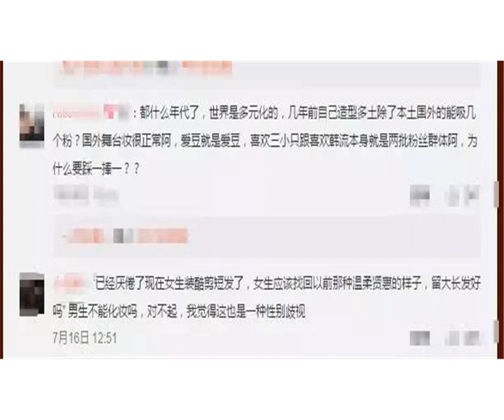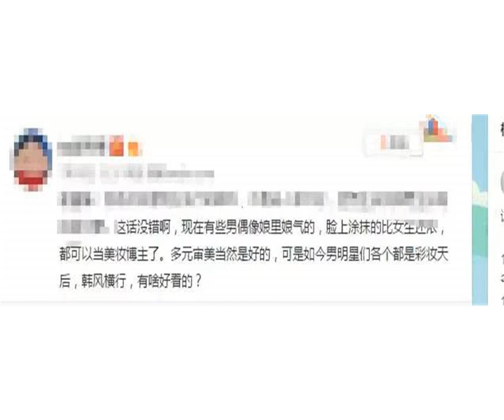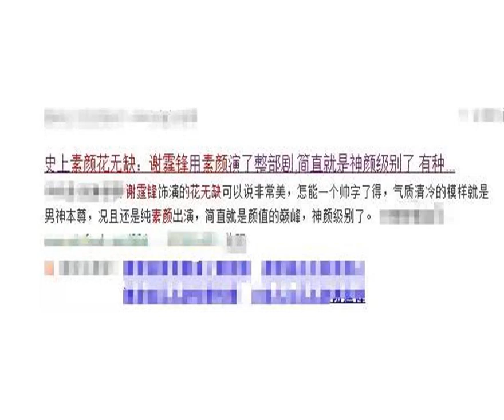《中国好声音》谢霆锋的一句话引发热议，网友：只有你敢这么说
新一季《中国好声音》开播，谢霆锋首次以音乐导师的身份加入让观众颇感惊喜。节目一开场，谢霆锋便以一首《因为爱所以爱》向观众展现自己的音乐实力，接下来他又是大秀架子鼓，酷帅十足。

            　　随后，在节目中，谢霆锋表示自己现在很厌倦那种韩风，不是说人家不好，而是男生该有自己应有的荷尔蒙。谢霆锋的此番言论一出，便引发网友热议。

            　　有网友表示，谢霆锋说的没错，审美是多元的，但是也不能人人都是彩妆博主，男生涂的粉比女生还多。

            　　不过，也有网友表示，这番话也只有谢霆锋敢说，想当年他不仅素颜上台，而且还经常素颜演戏。
            　　【 经常素颜上台 酷帅十足 】
            　　未满18岁的谢霆锋参演了其第一部电影《古惑仔之少年激斗篇》，在其中扮演的古惑仔形象让人至今记忆尤新。在片中，谢霆锋素颜朝天，但还是遮不住他的颜值。